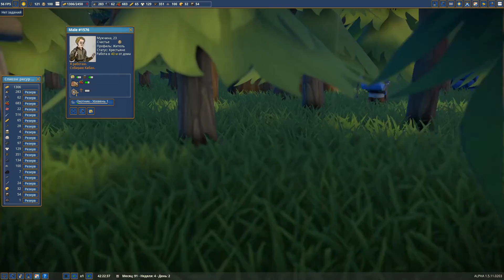ИДЕМ НА КАБАНА #10 FOUNDATION 1.5 ПРОХОЖДЕНИЕ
Прохождение Foundation на русском, Foundation - это огромная песочница, симулятор средневекового городского строительства, с упором на экологическое развитие поселения и создание уникальных сооружений.